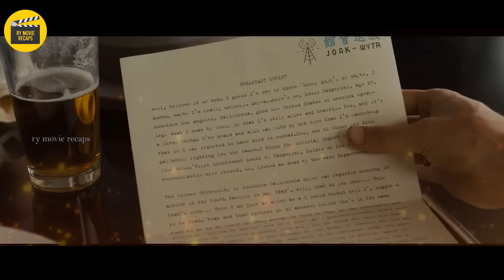Sa KULUNGAN Na ITO, Ang sinuman na HINDI Makabuhat ng MALALAKING Kahoy ay PAPATAYIN Bilang PARUSA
TAGALOG RECAP

When offered a $10 million contract to eliminate the world's greatest assassin, Marcus travels to Tokyo to meet the client (Frank Grillo), but discovers other professional killers have been invited as well. Now Marcus and the others must confront this deadly, mythical assassin…or die trying.

pink movie
mystery recap
mystery recapped
coryxkenshin
movie commentary
movie recap
movie review
movie trailers
movie summary
movie recapped
movie reaction
story recap
cinema summary
foundflix
movie recaps
fast films
pink movies
daniel cc
story recapped
movies explained
Pinoy Recap
Tagalog Movie Recap
Recap tinagalog
Ricky tv
RTIA
Raffy Tulfo in Action
Raffy Tulfo
Kmjs
Kapuso mo Jessica Soho
Jessica Soho
Movie Recap
Recap Maharlika
kai recap
Pinoy Movie Recap Story
recap king